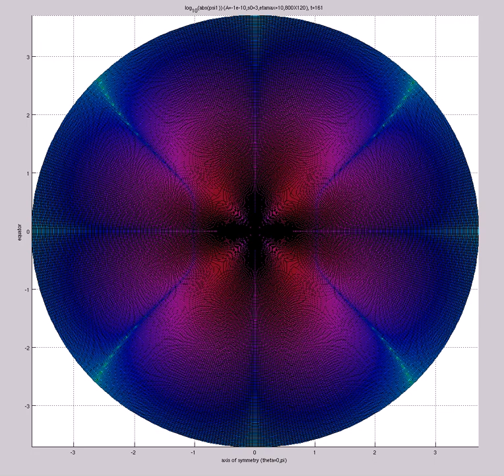log10(abs(psi1)) (A=-1e-10,s0=3,etamax=10,800X120) FOUR QUADRANTS